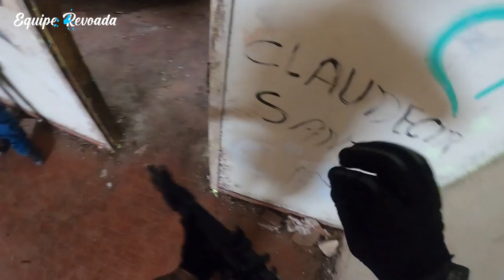HUNTERS WAR CÂMERA LÉO DA HORNET !! 🔥